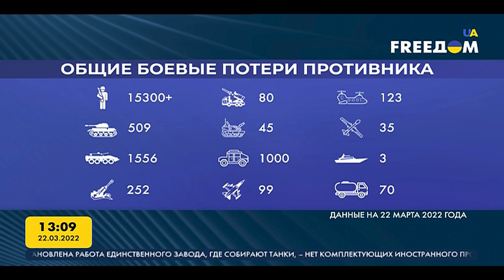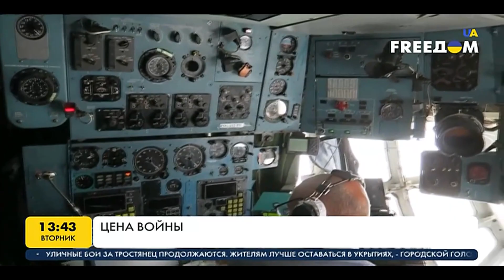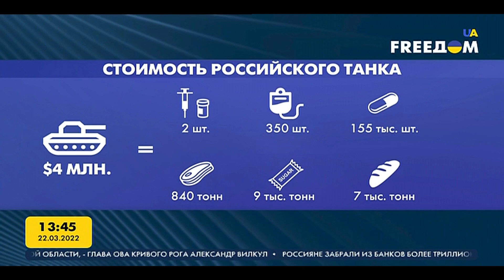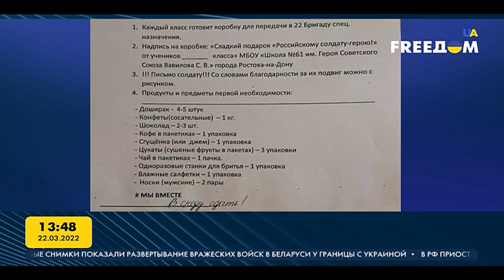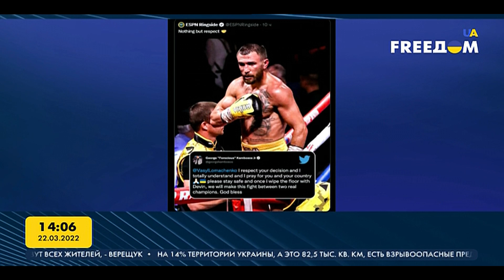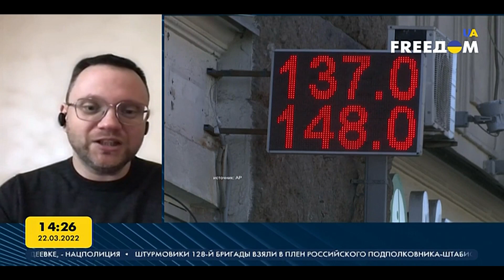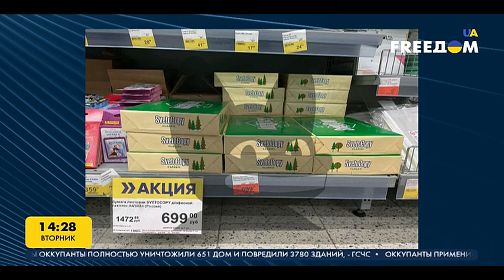13Е. Спутник Hot Bird 13B, 13C, 13E Эфир телеканала FREEDOM. 22.03.2022